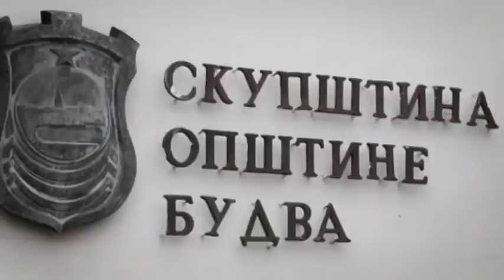TAMO I NATRAG sa Slavkom Mandićem 12.05.2020. gošća Snežana Jonica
Gošća Snežana Jonica, voditelj Slavko Mandić